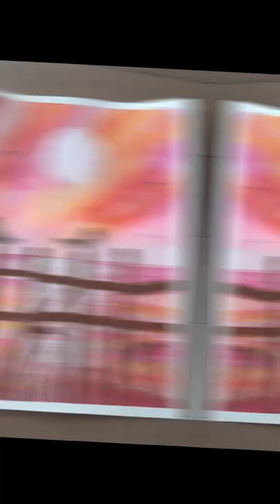How many mosquito bites you got when paint outside? 😅